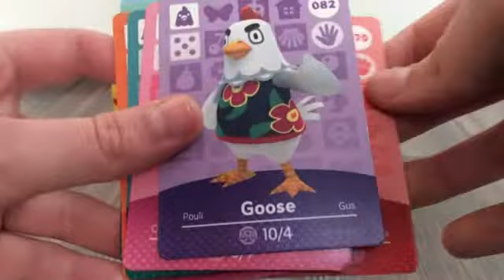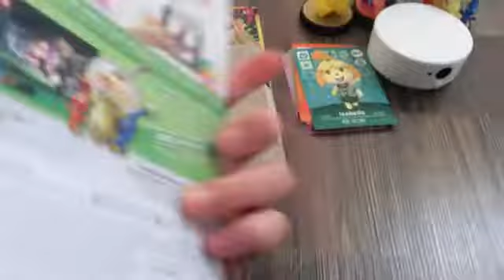My Sad Amiibo Collection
Yes, this video was suggested by Amiibos 123. I will be doing an updated version after Christmas!